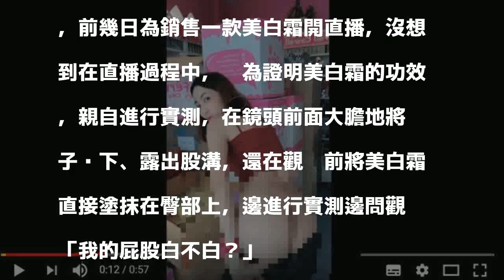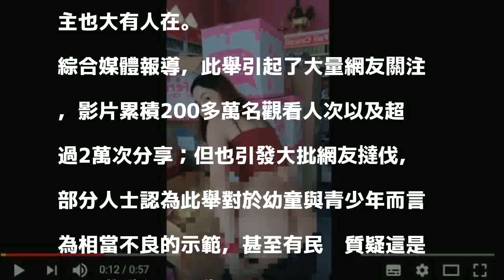網紅推銷美白霜 直播中脫褲子、露股溝 還問「我的屁股白不白？」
〔即時新聞／綜合報導〕近年來網路直播甚行，讓許多網紅、直播主有機會與廠商合作，於直播時宣傳、販賣商品；近日有位泰國網紅，為證明自己所賣的美白霜有效果，竟然在直播時脫下褲子，擦在屁股來進行實測，同時還詢問觀眾：「我的屁股白不白？」

發表評論評論如下。